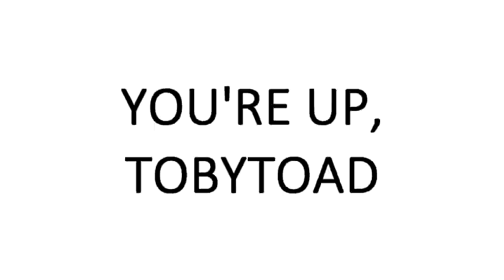(SEIZURE WARNING AHEAD) Proto Gru with some Rubber Guy drowns their eardrums together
"Round 4 vs TobyToad